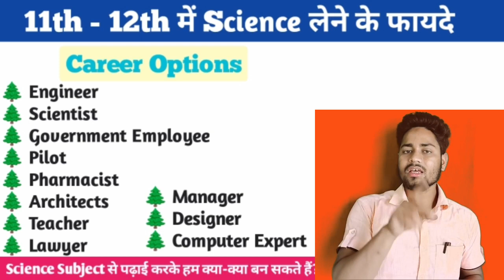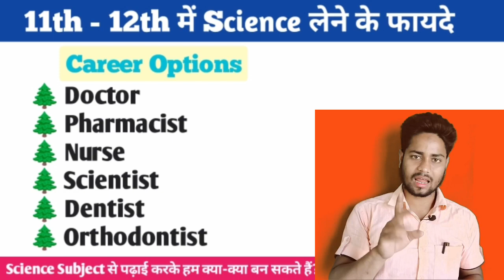Science Subject Lene ke Fayde | Science Subject Le Kar Ham Kiya Kiya Ban Sakte Hai | kon job milega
Science Subject Lene ke Fayde | Science Subject Le Karke Ham Kiya Kiya Ban Sakte Hai |  konsa job?
10th के बाद क्या लें Arts, Commerce या Science || Career के हिसाब से 10th के बाद कोन विषय लेना चाहिए
Science Subject Lene ke Fayde | Science Subject Le Kar Ham Kiya Kiya Ban Sakte Hai | 10th Ke Baad kiya len